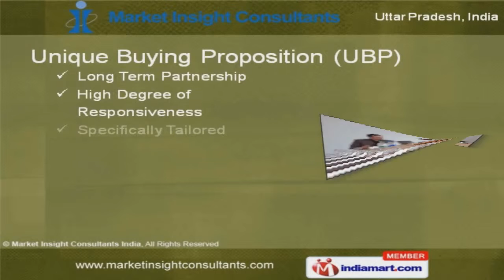Indian Corporate Companies by Market Insight Consultants India, Noida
Welcome to Market Insight Consultants India. A Consultant for Market Research & Decision Support Services. The company was established in 2002, at Noida. World class services & Wide gamut of consultants are the reasons behind our success. Customized solutions, Innovative survey designs & value added services make us stand apart from also-rans. Our client list includes BEL, Godrej, Larsen & Toubro. Long Term Partnership & Incisive Reports are some of our Unique Buying Propositions. Customer Understanding, Market Understanding & Implementation Services are some of our valuable services. We also provide Market Evaluation, Implementation & Market Research Services that are extremely reliable. Our Customer Satisfaction & Financial Surveys are a class apart. Along with that we offer Implementation Services that are best in the industry.